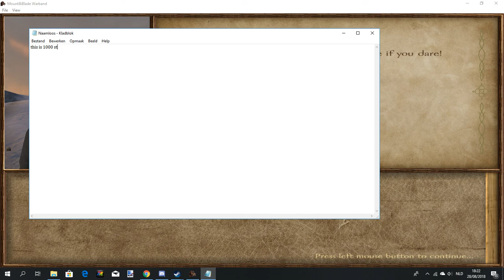THIS IS 1000 STAT MAN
its actually a bit hard because youre flying all over the place